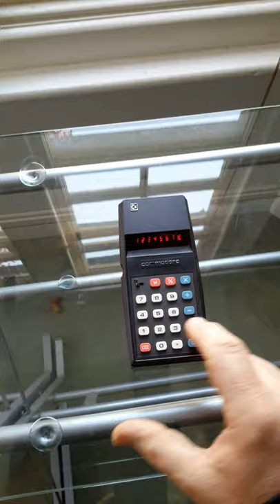Commodore 796M Short Demo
Commodore 796M Calculator from 1976. 8-digit Red LED display, short demo.